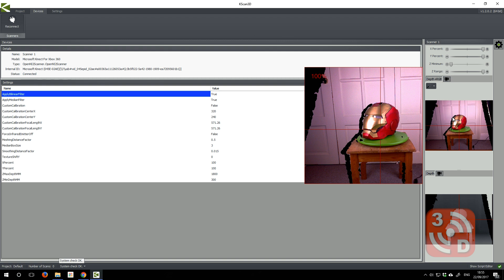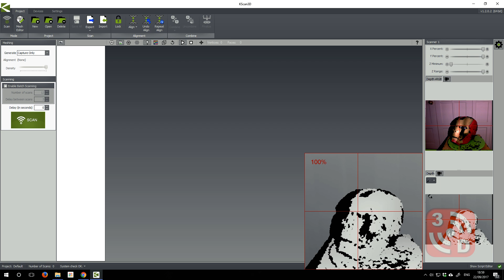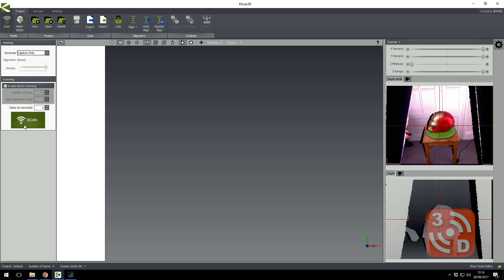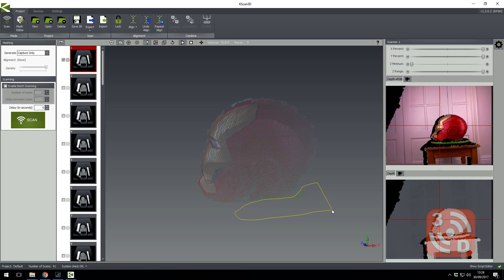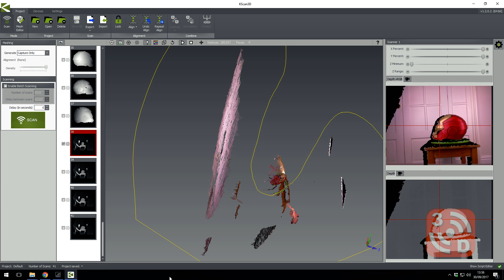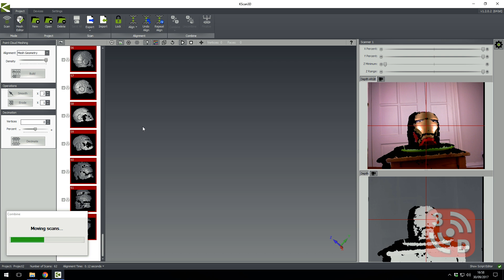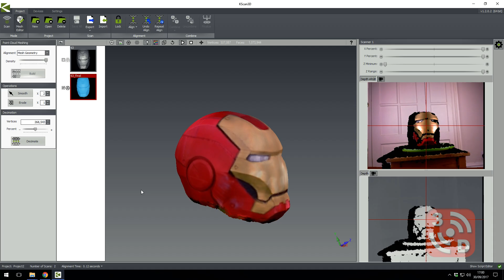3D Scan with Xbox Kinect and K-Scan: Beginners Tutorial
UPDATE: The software I cover in this video is no longer available, but I've now published a new video (in 2024) covering the current methods and use cases, as part of my 6 part 3D Scanning series.

A beginners tutorial on using a microsoft Kinect as a 3D scanner using a windows computer and free software, K-Scan.
Learn to create impressive 3D models for animating or 3D printing using nothing but a standard microsoft XBox kinect.

If you enjoy my videos and find them useful, you can support me and my channel to gain a bunch of special perks:

You'll also gain access to the exclusive 3D Revolution discord community, and can get early or exclusive access to additional content including STLs, custom designs, and more!

BUY A Kinect:
UK:
- Power Adaptor
USA:
- Power Adaptor

Shortcuts:
- Intro: 0:00
- Overview: 0:18
- Preparing your object: 1:57
- Setting up the Kinect: 2:24
- Scanning: 3:59
- Post-Scan Cleanup: 6:06
- Exporting: 9:08
- Summary: 9:24

Unfortunately KScan3D is no longer available from LMI technologies, but I have found a mirror for a recent version
(Please be safe when downloading from mirror sites and scan downloads before opening. I haven't personally tested the download from this source so exercise caution)